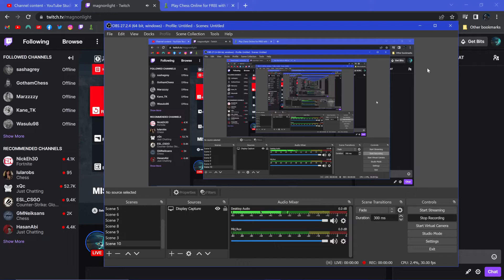Hitman Sapienza The Eccleston Illumination